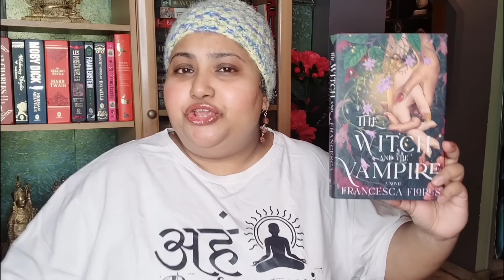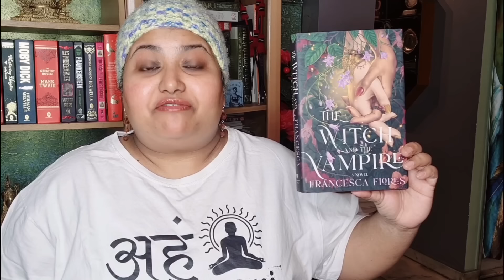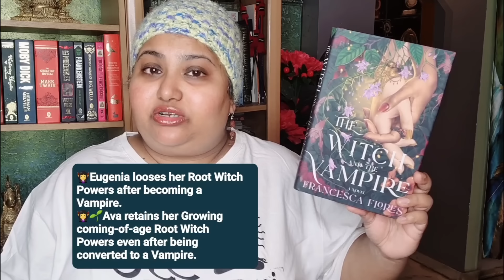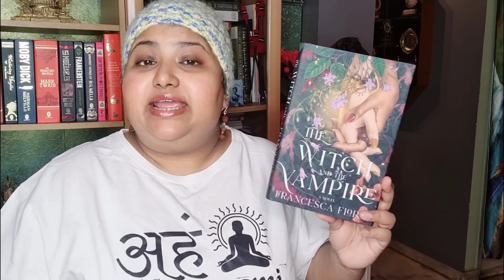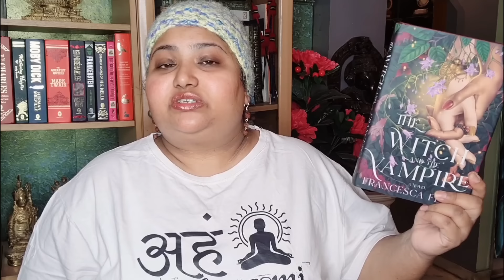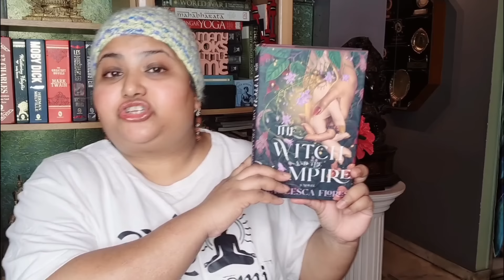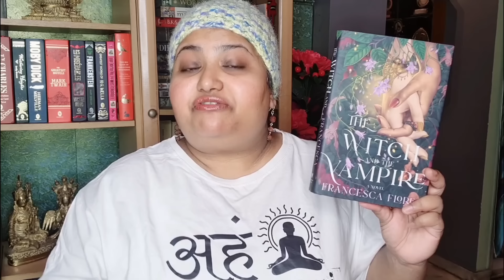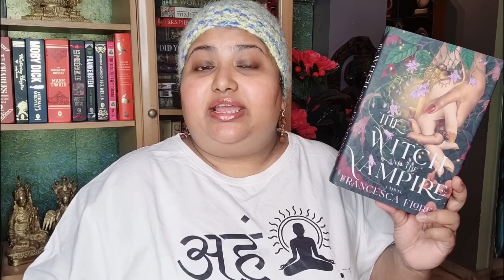Dystopian Eco-Centric Forest Fantasy - The Witch & The Vampire By Francesca Flores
In this video I share updates on a book I recently Read- The Witch & The Vampire

Welcome  to EcoConsciousness .
I'm Awhona & I make bookish videos about ecology, green consciousness , environmental literature ,green technology, sustainability, super fuels , renewable and alternate energy resources and applications etc on this channel. ( booktube ) (bookish ) ( books ) ( bookworm ) (TBR)( tbrvideo ) ( ecology )

Video Chapters According to Books Mentioned In This Video :
 00:00  Introduction
 01:01  The World Of Witches & Vampires
 03:28  The New Vampire
 07:10  The New Witches
 09:10  The Forest Calls
 12:29  My Changing Opinion about this book
 13:10  Ending

Booktubers/Youtubers Mentioned :
Maci @BrightSideGirl

GoodReads Review For  : The Witch And The Vampire By Francesca Flores

1 Track : The Old Water Mill Meditation
  Artist : NaturesEye
  Source : PixabayMusic
2. Track : Magic Forest
   Artist : SergeQuadrado
   Source : Pixabay Music